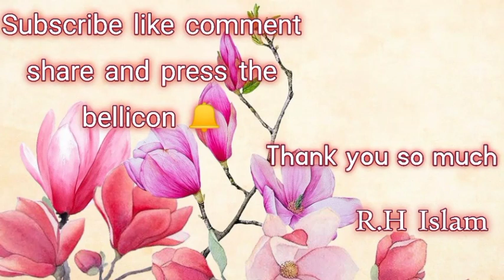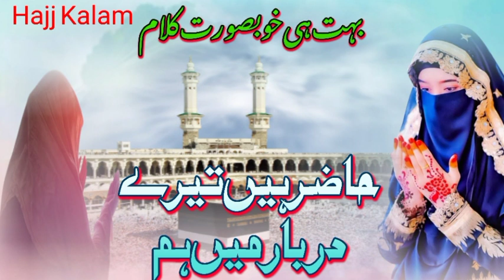خوبصورت ہی خوبصورت کلام ایک بار لازمی سنیں حاضر ہیں تیرے دربار میں ہم||R.H Islam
بہت ہی خوبصورت کلام ایک بار لازمی سنیں حاضر ہے تیرے دربار میں ہم||R H Islam||